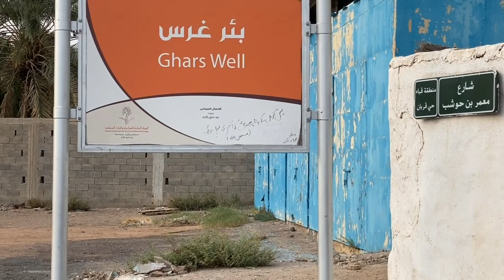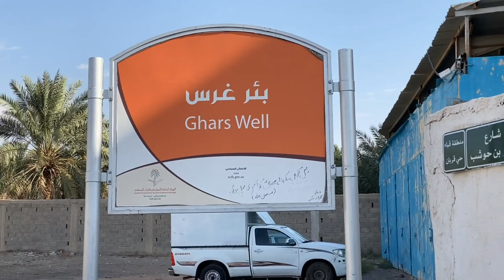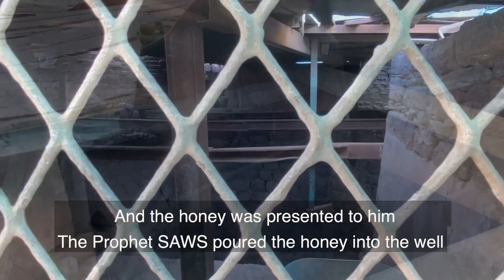بئر غرس - جنت كا کنواں Well of Ghars Beer E Ghars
وہ کنواں جس کے پانی سے نبی صلی اللہ علیہ وسلم کو آخری غسل دیا گیا تھا,  جس کے بارے میں فرمایا تھا کہ اس کا پانی جنت کے چشمے  کا پانی ہے